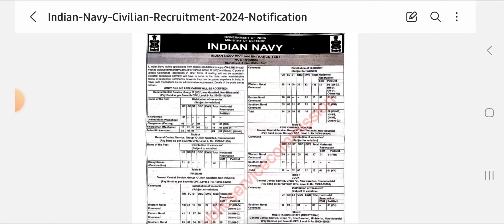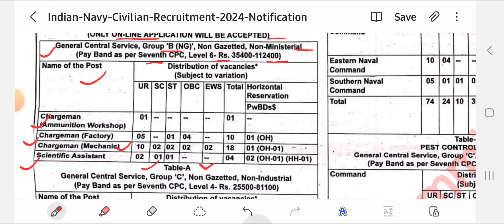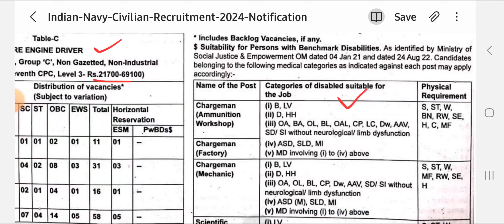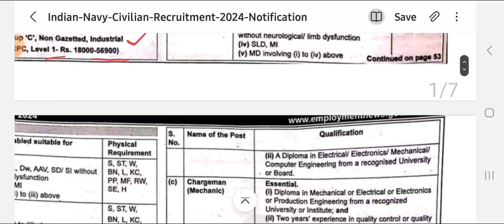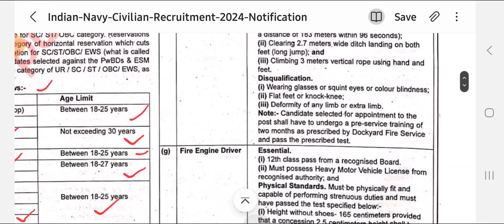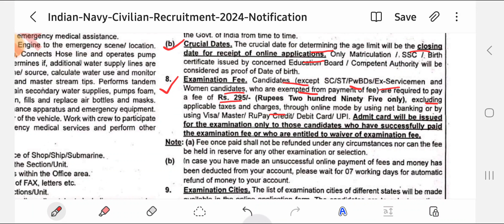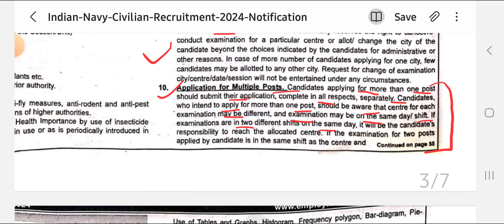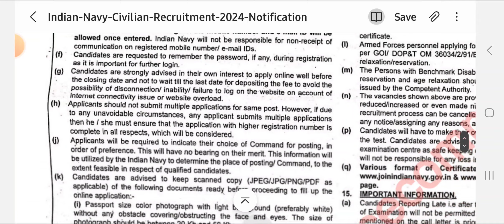Indian Navy Tradesman Recruitment 2024 | Navy New Vacancy 2024 | Age, Syllabus & Selection Process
What is the last date for Navy Tradesman Mate recruitment 2024?
What is the last date for Indian Navy vacancy 2024?
What is the qualification for Indian Navy tradesman mate?
What is the in hand salary of Navy tradesman mate?
Indian navy tradesman mate recruitment 2024 pdf
Indian navy tradesman mate recruitment 2024 last date
Indian navy tradesman mate recruitment 2024 date
Indian navy tradesman mate recruitment 2024 apply online
indian navy tradesman recruitment 2024 sarkari result
indian navy tradesman apply online
What is the last date for Navy vacancy 2024?
What is the qualification to join Indian Navy?
Which exam is for Navy?
What is the qualification for Navy female?
indian navy recruitment 2024 250
indian navy recruitment 2024 age limit
Agniveer '' Indian Navy Recruitment 2024 apply online Date
Indian Navy Civilian facilities
Indian Navy Recruitment 2024 10th pass
Indian Navy Civilian salary
Indian Navy INCET